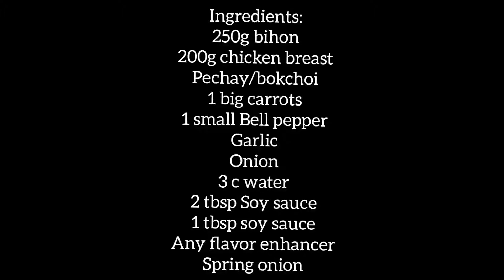Ganito lang Kadali Magluto ng Bihon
Napakadaling lutuin ang bihon kaya ipagluto mo na ang mga mahal mo sa buhay.

Ingredients:
250g bihon
200g chicken breast
3 butil bawang
sibuyas
sibuyas dahon
pechay kung walang repolyo
carrots
2 kutsara toyo
1 kutsara oyster sauce